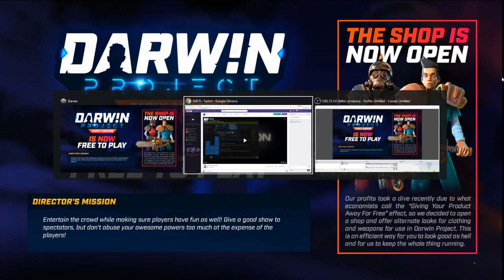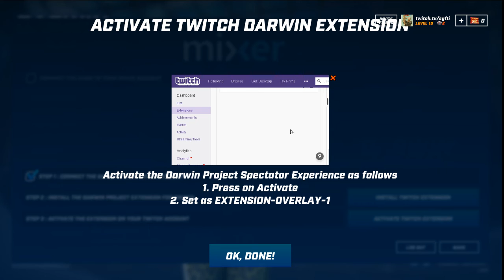Darwin Project - Episode 6: Directorial Debut.